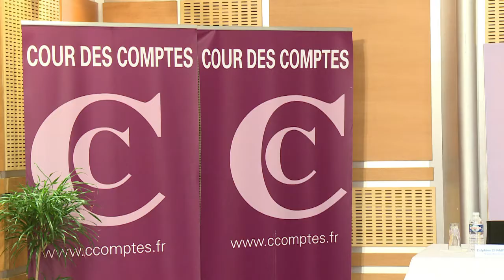Déficit de la sécu: "pas d'équilibre" en 2017 dit Didier Migaud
La Cour des comptes, dans son rapport annuel sur la Sécurité sociale publié jeudi, constate que la réduction du déficit est moindre que prévu et prescrit quelques potions amères comme une faible progression des dépenses de santé à 2,4% par an pour mieux financer la dette sociale. Durée: 01:35